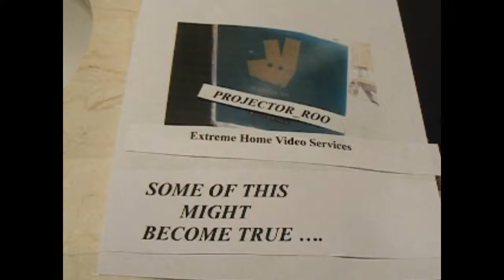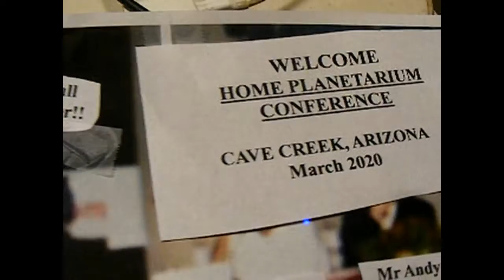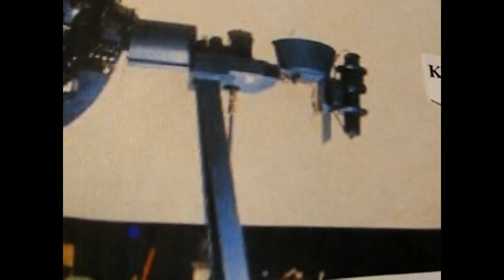KEYNOTE - 2020 PLANETARIUM CONFAB!